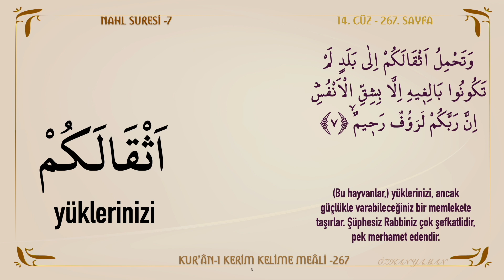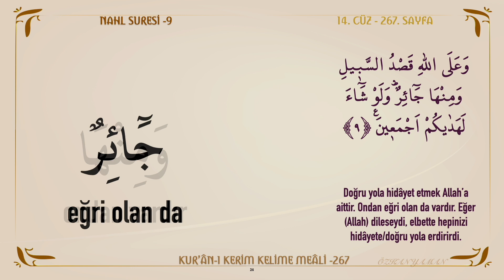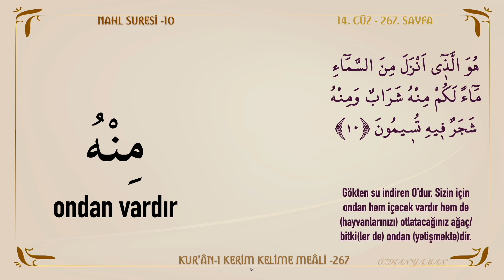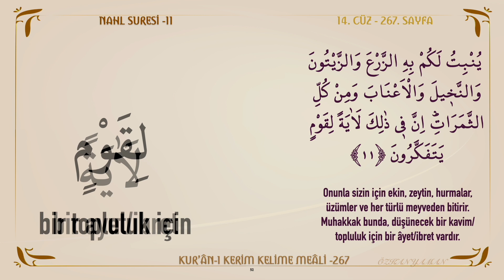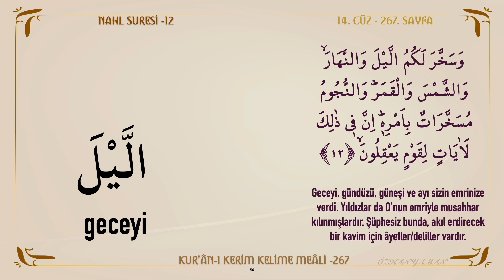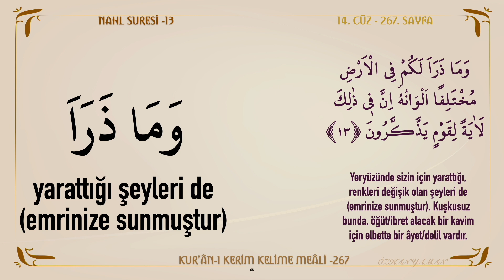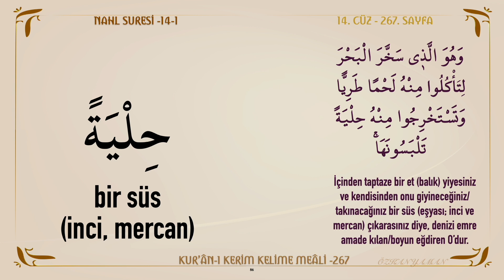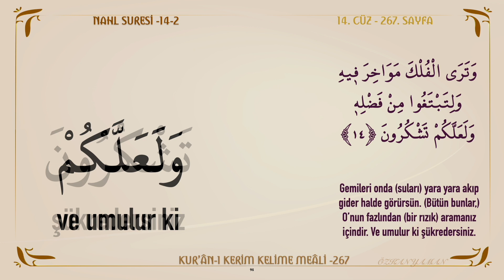KUR'AN-I KERİM KELİME MEALİ 267 | NAHL SURESİ 7 - 14 (14. CÜZ)